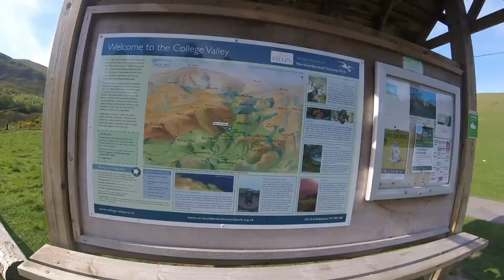The top of Northumberland / MTB / Cheviot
Top of Cheviot & a superb descent back down, refuge hut, slabs, snowballs, plane crash sites.